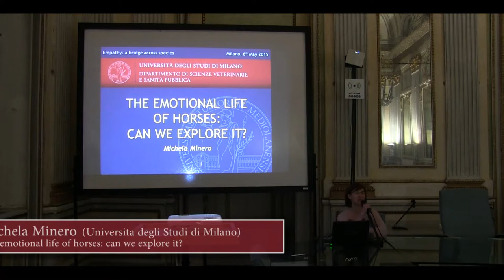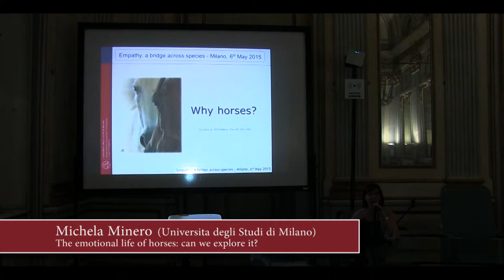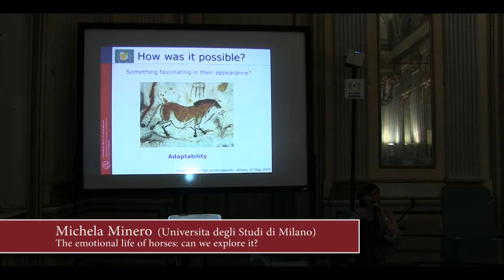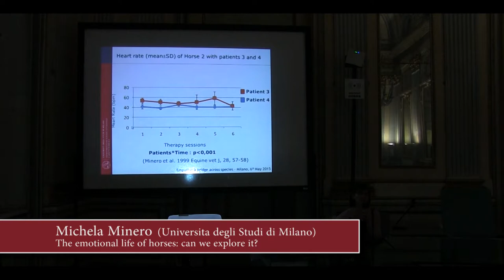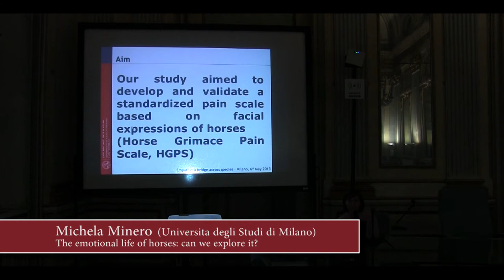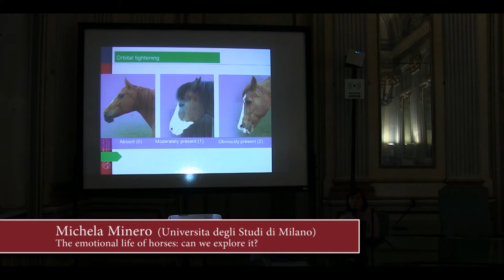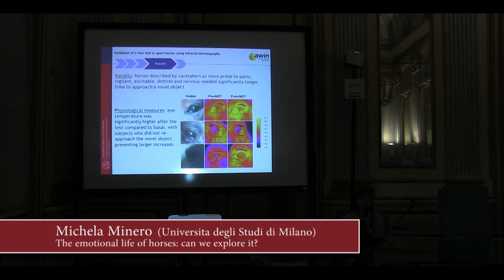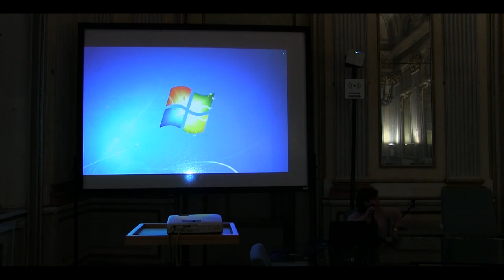14 Michela Minero: The emotional life of horses: can we explore it?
Afternoon Session. Third Talk.
Michela Minero (Universita degli Studi di Milano): The emotional life of horses: can we explore it?